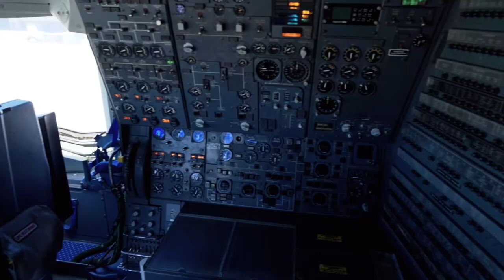KC-10 Extender Exterior and Interior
TRAVIS AFB, CA, UNITED STATES
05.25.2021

Footage of KC-10 exterior and interior at Travis Air Force Base, California, May 25, 2021.

Film Credits: Video by Lan Kim
60th Air Mobility Wing Public Affairs

9th Air Refueling Squadron
6th Air Refueling Squadron